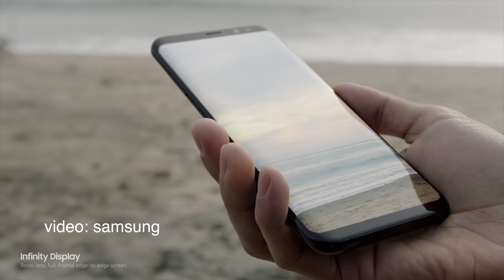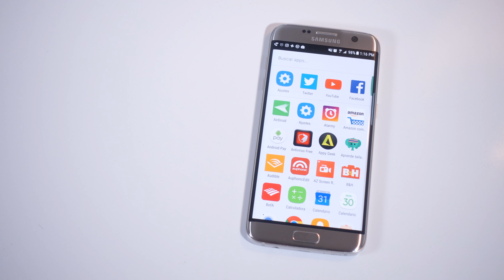Samsung Galaxy S8 Mi Opinión - Comprarlo?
El nuevo Galaxy S8  es el mejor móvil debido a su nueva pantalla infinity display en el año 2017. Su bonito diseño y impresionante pantalla, sin duda la competencia (apple iphone 7 ,  LG 6, Google pixel) la tienen más difícil. La batería ha sido mejorada en comparación a la última generación.

En la batalla de teléfonos inteligentes el Galaxy S8 está dentro de los primeros lugares.

Silky Thoughts and Peace of Mind (Original Mix) by FortyThr33